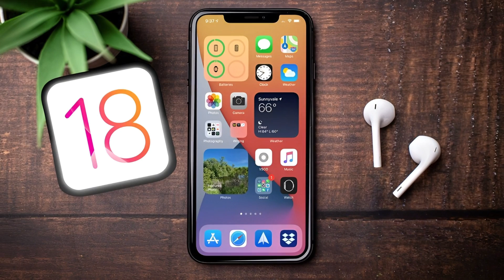Apple Didn’t Want Epic Games To Enable JIT - How To Enable JIT On iOS 17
The future of emulation is not looking too good! iPhone emulators are in danger and Nintendo is setting bad precedents with the Yuzu Nintendo Switch Emulator situation.